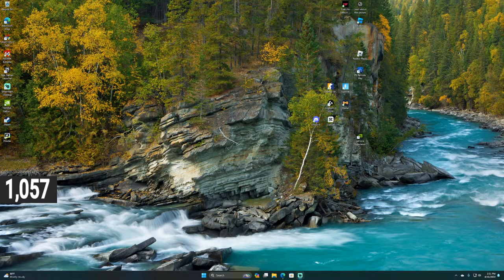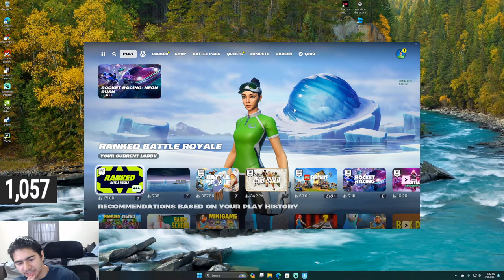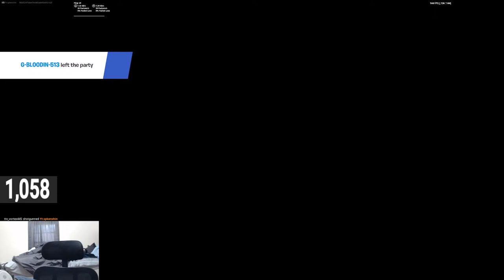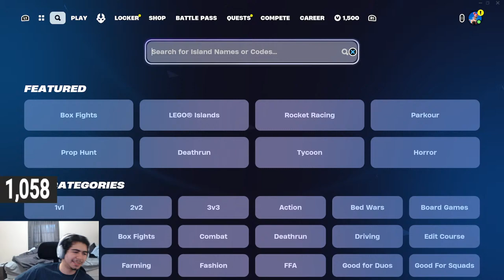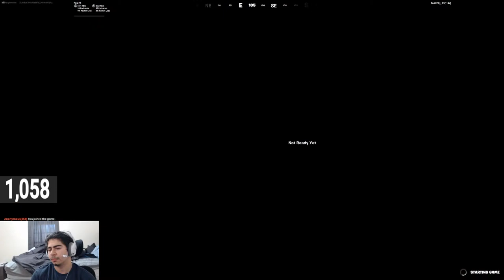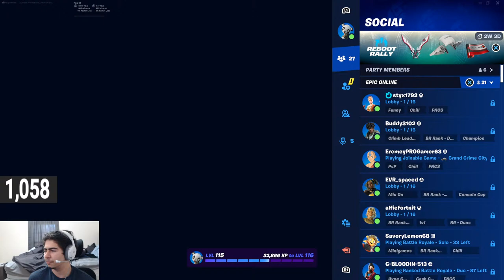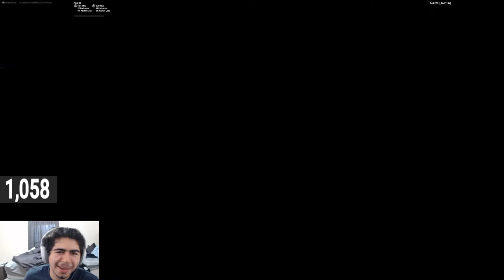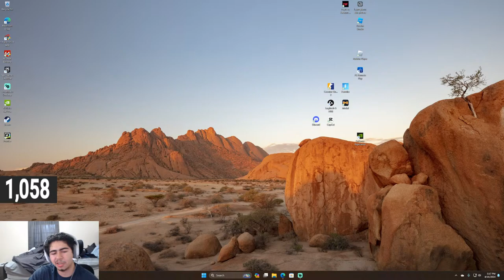who likes horace mann?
be great have fun, tryna make it one day.